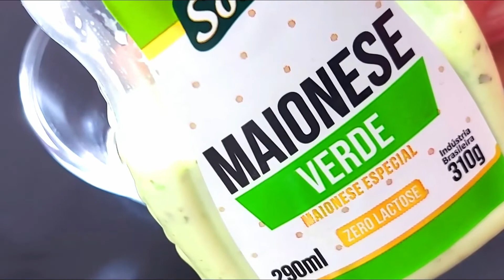Rap 10 No Capricho Muito Gostoso Feito Assim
Essa receita com rap 10 é muito gostosa e podemos usar também uma tortilha no lugar e só fazer como eu fiz que você vai amar. Usando bacon magro ok, sem gorduras. A princípio vamos fritar o bacon sem óleo e reservar e dois cortamos todos os legumes, como pepino, tomate e cebola e a quantidade não é exta ,pois depende de quantos você vai fazer, mas é pouquíssimo se for fazer só um tá bom? Pedacinho de cada um. Depois pegamos 1 ovo batemos e acrescentamos sal e pimento, na frigideira colocamos 1 fatia transparente de manteiga (muito fina) refogamos 1 dente de alho e colocamos o ovo, que não precisa ficar inteiro. E agora falta o molho que é uma delícia também, eu coloco 1 colherinha de cada ingrediente, como maionese, mostarda e ketchup e coloco 1 colher de sopa de mel.  Aqueço o rap 10 dos dois lados para ficar mais flexível.  Para montar começo com um pouco do molho, em seguida o ovo, depois os legumes, e mais um pouco de molho e por último o bacon e finalizo com o resto do molho ,depois  faz uma trouxinha e ponho 1 palito para fechar, douro dos dois lados e retiro o palito e pronto pra ir ao estomago, é uma receita simples e deliciosa.